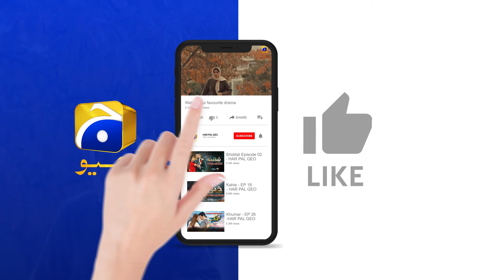Ishqaway Episode 04 | Best Moment 01 | Aagha Ali - Nazish Jahangir | Har Pal Geo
7th Sky Entertainment Presentation
Producers: Abdullah Kadwani & Asad Qureshi
Director: Zahid Mehmood
Writer: Amar Khan